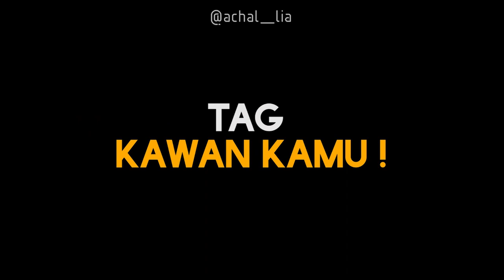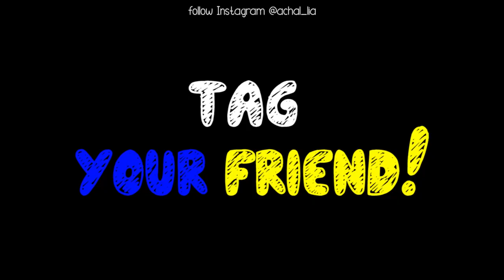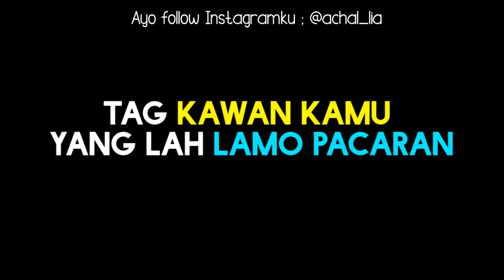KELAKAR PALEMBANG - VIDEO ACHAL & PUTRA YANG SUDAH DI HAPUS DI INSTAGRAM PART 2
halo temanku ! banyak nian dari kalian yang tanyo tentang video aku dan putraa... sooo di video ini aku buat untuk kalian yang rindu atau kangen dgn kelakar aku dan putra hihiw... hahaha

 kuyy , jangan lupo  di sharee yeee